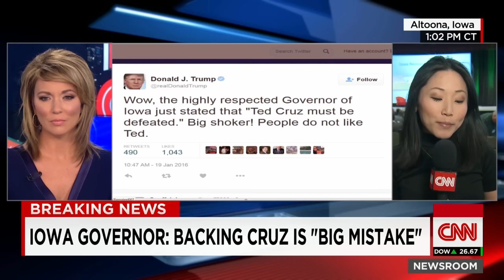Iowa Governor Branstad: I want Ted Cruz defeated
CNN's MJ Lee reports that Iowa republican Gov. Terry Branstad told a group of reporters that it would be a "mistake" for Iowans to support Sen. Ted Cruz.